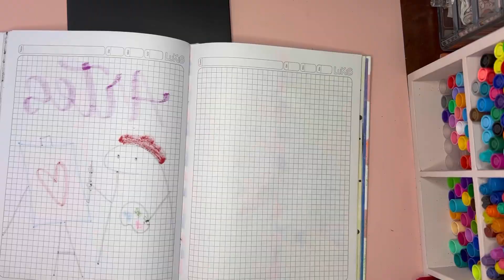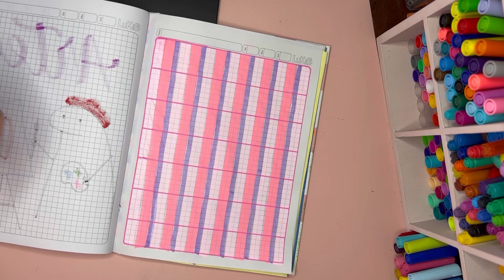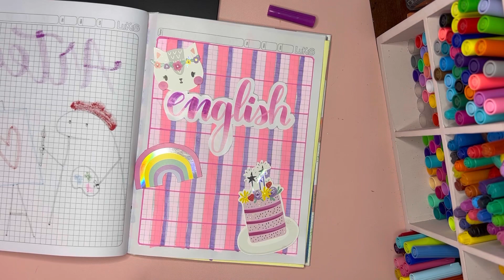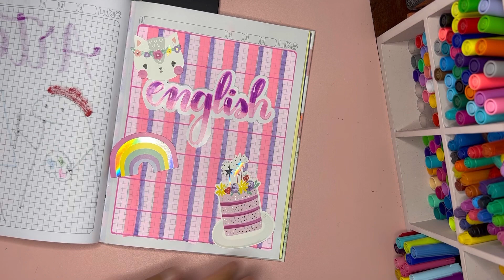Portada creativa para cuadernos